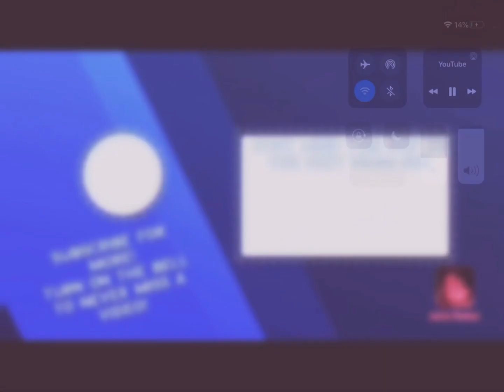Trading And Getting 2018 Overlord (OH YEAAA BOI!) -Read Desc-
This video was edited a lot ;-;